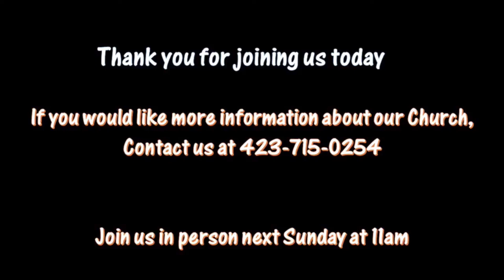WHAT YOU NEVER SAY TO GOD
Join our Pastor Bryan Mowery as we look at the greatest king of history and the most foolish things he said to God.   Nebuchadnezzar ruled the world, but failed to control his tongue.   Daniel chapter 4 gives us 4 things never to say to God: